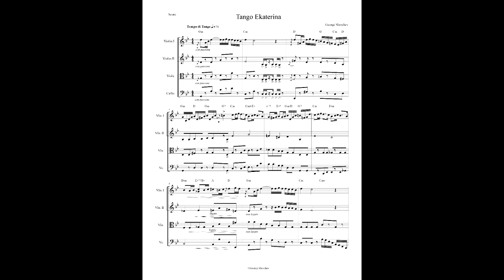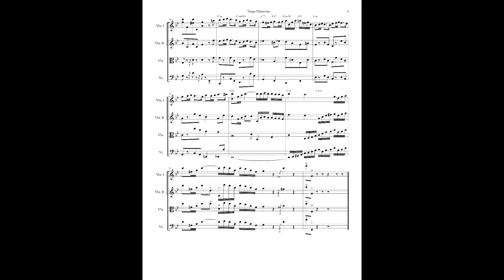Tango Ekaterina for String Quartet (or String Orchestra/Quintet)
"Tango Ekaterina" is a new melodic and fun composition for String Quartet, Quintet or Orchestra. Vector Quartet (Switzerland) gave it an informal performance here.